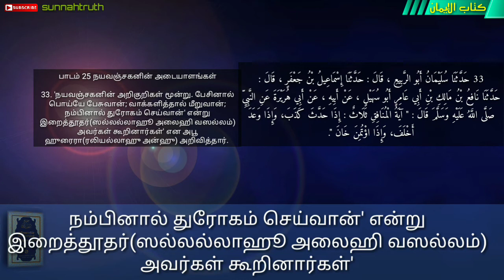Tamil Hadees Bukhari 33